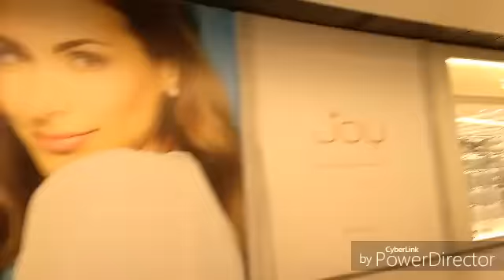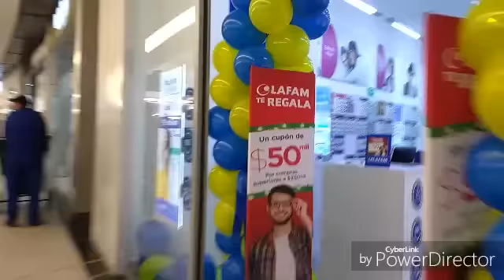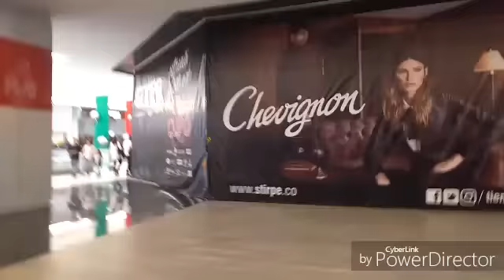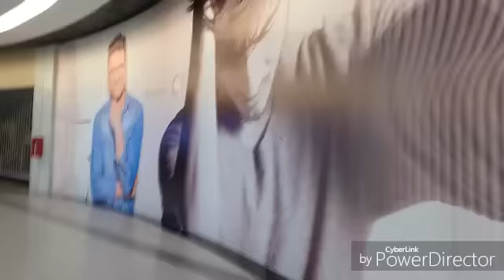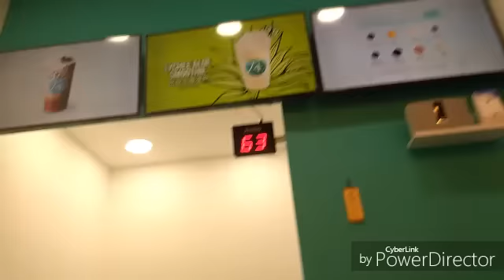Vlogmas Día 12: Centro Comercial Parque La Colina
El más nuevo centro comercial de Bogotá. Lo visité el día de su inauguración, el martes 6 de diciembre.

La calidad no es la mejor pues use un editor gratis para celular.